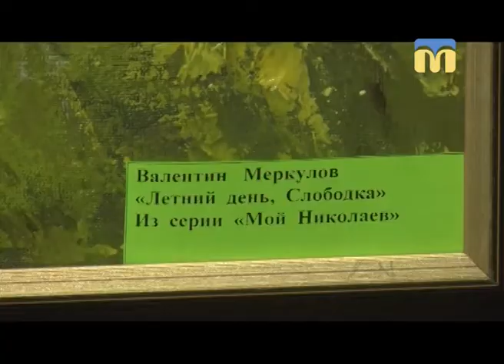ТНМ — сюжет. Виставка картин Валентина Мєркулова